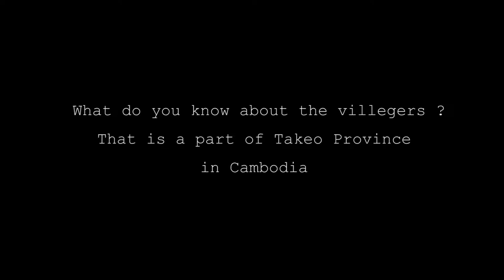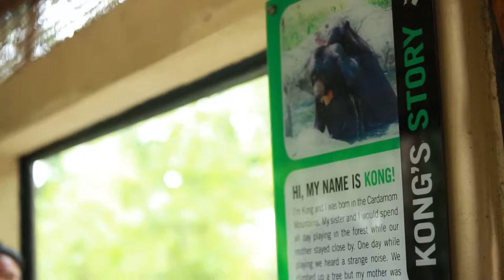Unique Trip Community Eco - Tourism&Charity - Cambodian Tour - Tamao mountain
This video show u about: Unique Trip Community Eco - Tourism&Charity - Cambodia Tour at takeo province and then go TAMAO mountain for visit animals.

What do you know about the villagers ?
That is a part of Takeo Province
in Cambodia.

Let's enjoy watching this video together.